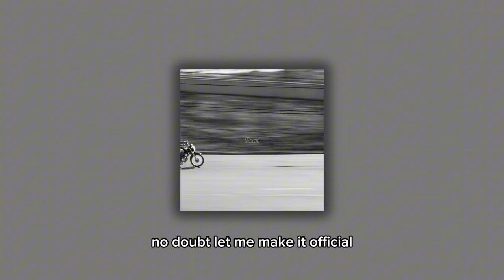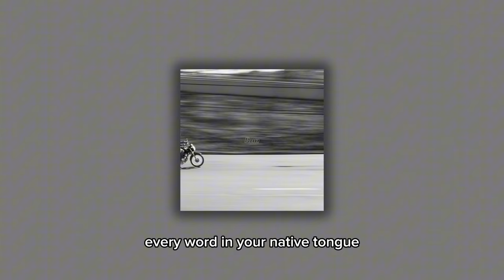Run by Fulton Lee (Official Lyric Video)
Thanks for listening, homies!